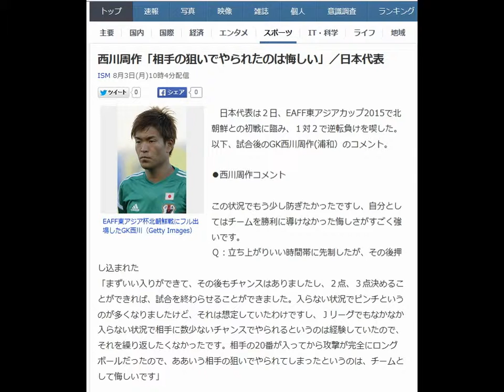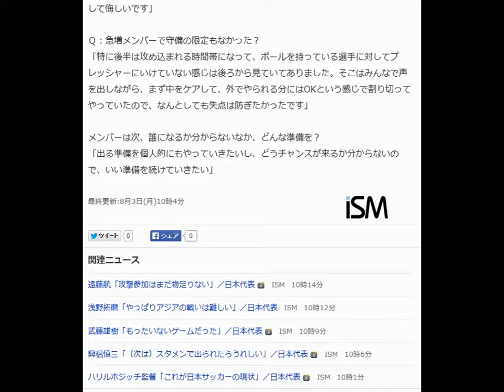西川周作「相手の狙いでやられたのは悔しい」／日本代表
ISM 8月3日(月)10時4分配信

EAFF東アジア杯北朝鮮戦にフル出場したGK西川（Getty Images）

　日本代表は２日、EAFF東アジアカップ2015で北朝鮮との初戦に臨み、１対２で逆転負けを喫した。以下、試合後のGK西川周作(浦和）のコメント。

●西川周作コメント

 この状況でもう少し防ぎたかったですし、自分としてはチームを勝利に導けなかった悔しさがすごく強いです。
 Ｑ：立ち上がりいい時間帯に先制したが、その後押し込まれた
「まずいい入りができて、その後もチャンスはありましたし、２点、３点決めることができれば、試合を終わらせることができました。入らない状況でピンチというのが多くなりましたけど、それは想定していたわけですし、Ｊリーグでもなかなか入らない状況で相手に数少ないチャンスでやられるというのは経験していたので、それを繰り返したくなかったです。相手の20番が入ってから攻撃が完全にロングボールだったので、ああいう相手の狙いでやられてしまったというのは、チームとして悔しいです」

 Ｑ：急増メンバーで守備の限定もなかった？
 「特に後半は攻め込まれる時間帯になって、ボールを持っている選手に対してプレッシャーにいけていない感じは後ろから見ていてありました。そこはみんなで声を出しながら、まず中をケアして、外でやられる分にはOKという感じで割り切ってやっていたので、なんとしても失点は防ぎたかったです」

メンバーは次、誰になるか分からないなか、どんな準備を？
「出る準備を個人的にもやっていきたいし、どうチャンスが来るか分からないのでこの動画は YouTube 動画エディタ（引用yahooニュース。